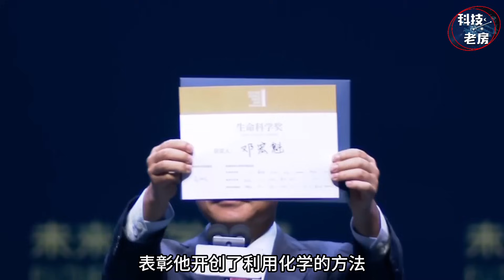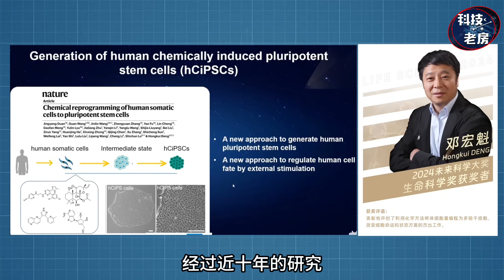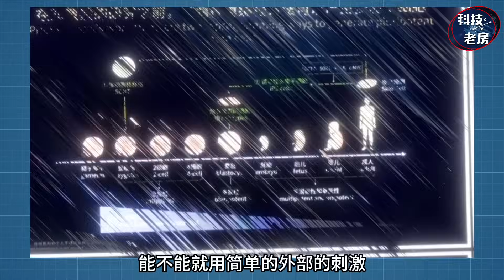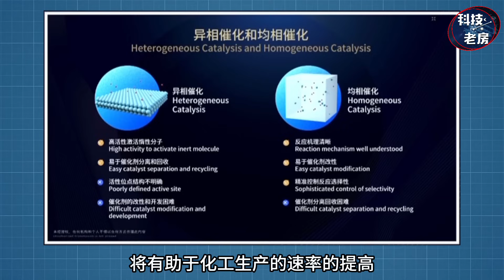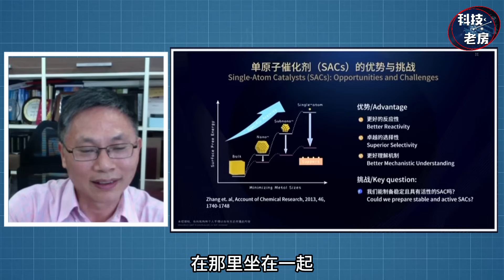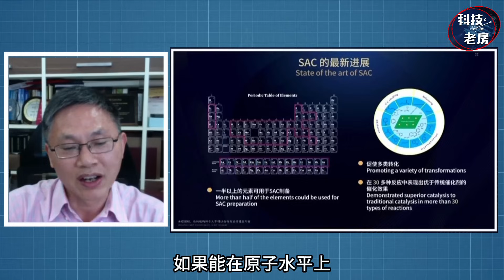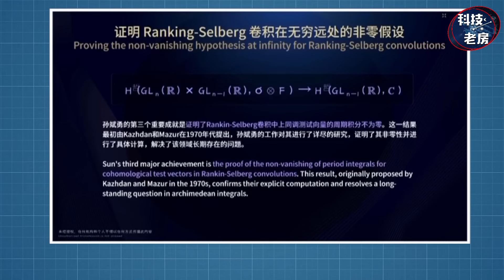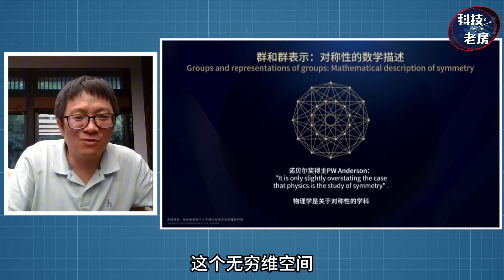100万美元奖金！我参加了个科学大奖！竟然有“返老还童”的技术！（2024）@laofangDDD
我自己的淘宝店铺： 老房叨叨叨
陆军 空军 航空航天模型，IP授权积木 ，直接对接品牌方，订阅的朋友有优惠，报暗号“老房”
海外的朋友可以发送到转运舱。

资料来源Source：

如果存在版权问题烦请联系我，非常感谢！

❤️我是老房，大白话能让更多人快乐！ 用大白话把复杂的内容简单话，大家都能清楚明白！
  主要领域内容：  航天科技/宇宙探索/军事领域/前沿科技/

❤️爭取每日更新：
    歡迎評論互動，我會用心查看每一條評論。
    歡迎提出寶貴的意見 和建議！